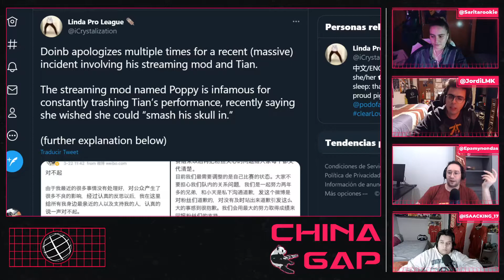ChinaGAP 62 - DOINB se disculpa con TIAN, el EDG vs WE, nuestro TOP 10 de FASE REGULAR y los Weibos